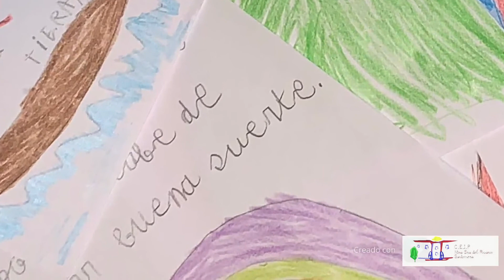video animos PALMA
CEIP NTRA. SRA. DEL ROSARIO. SANTOMERA. MURCIA. SPAIN.
Los alumnos de segundo están muy sensibilizados por la situación
que están viviendo en La Palma y quieren animar a los niños que
han perdido tanto y que no pueden acudir a su escuela debido
a la catástrofe del volcán Cumbre Vieja.
Les haremos llegar sus cartas con mensajes de ánimo.